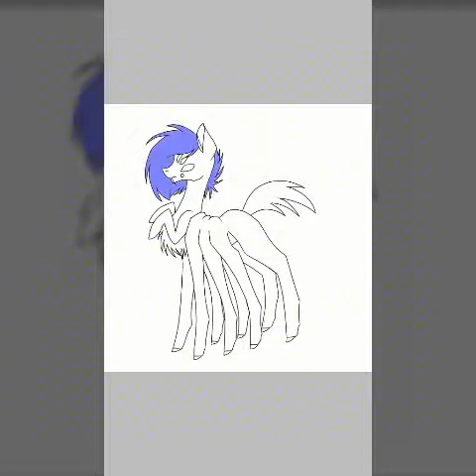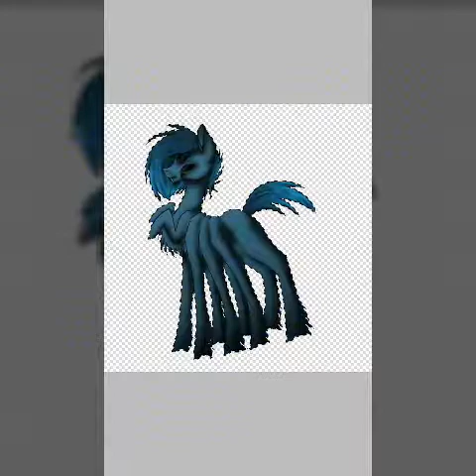Cobalt Blue Tarantula– Bugify Challenge– ★Soul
Heya!
Here is my second entry for Bugify challenge on Equestria Amino!
I wanted to do three entries but today is dedline so third one will just come out as random drawing.